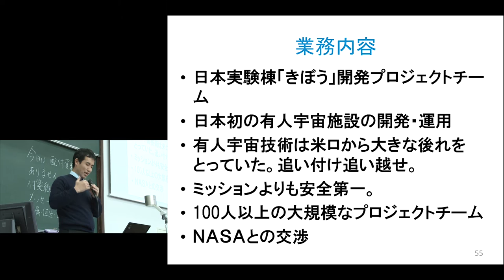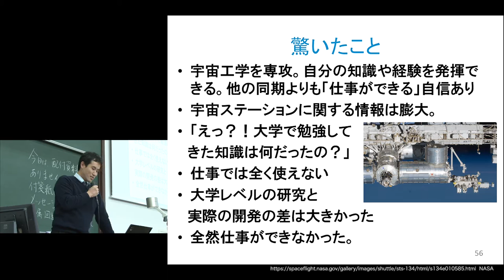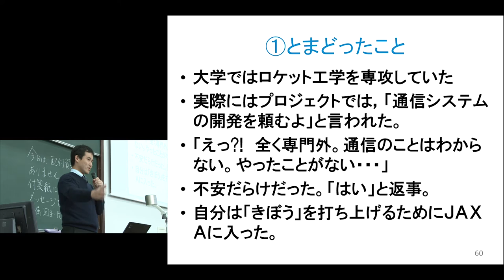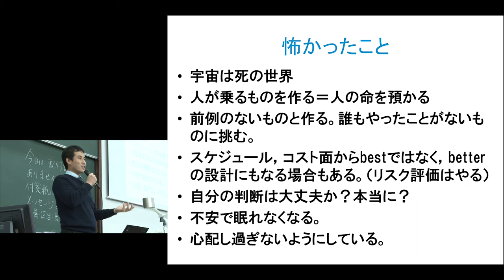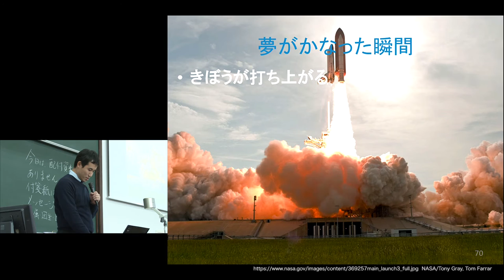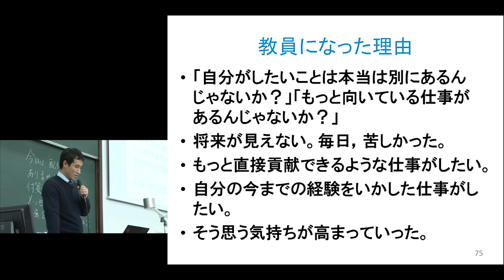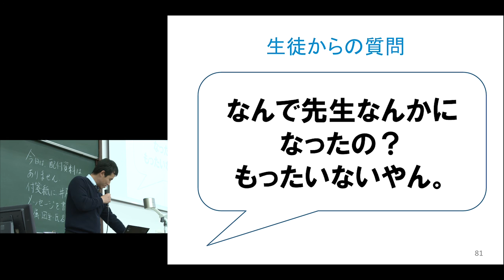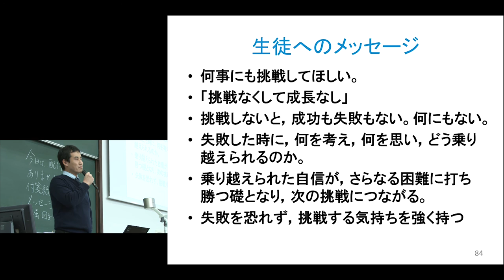京都大学 教育課程論Ⅰ「探究的な学習の実践」京都市立堀川高等学校 井尻 達也 2016年12月7日 ③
京都大学 教育課程論Ⅰ
「探究的な学習の実践」
京都市立堀川高等学校 井尻 達也
チャプター③　業務内容、JAXAで感じたこと、教員になった理由
2016年12月7日

その他の教育課程論Ⅰの映像は以下よりご覧下さい。